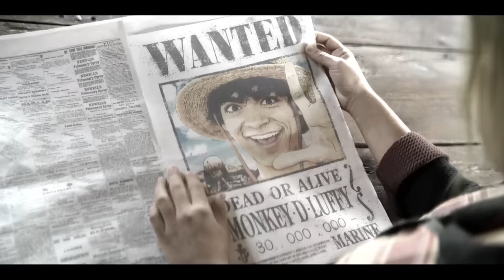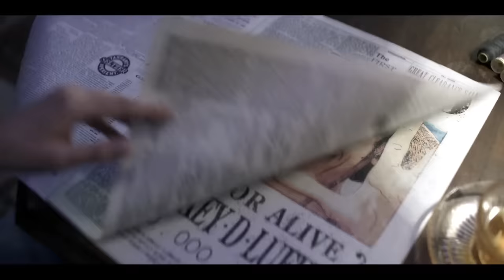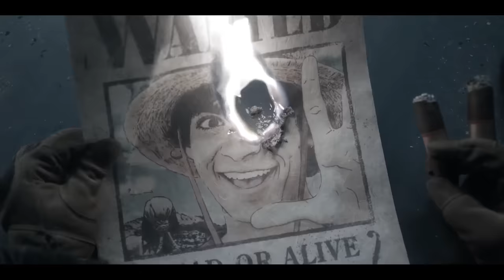His Full Body Is Like Rubber PART 2 | Film Explained in Hindi/Urdu | Summarized हिन्दी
Storyline : This is the story of a boy Luffy who goes to sea with his friends to find a big treasure and they meet many villains and friends, now did Luffy find the treasure watch full video and know the story .